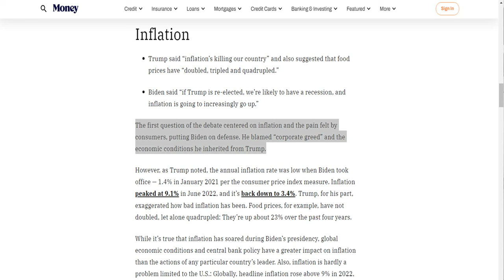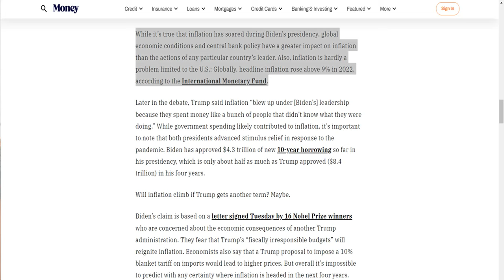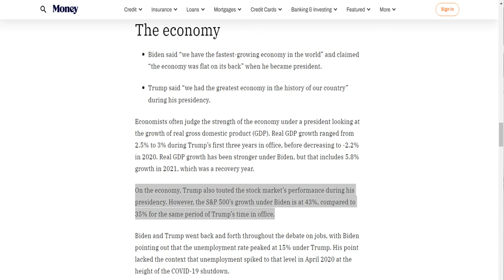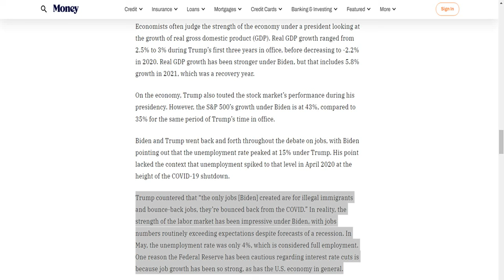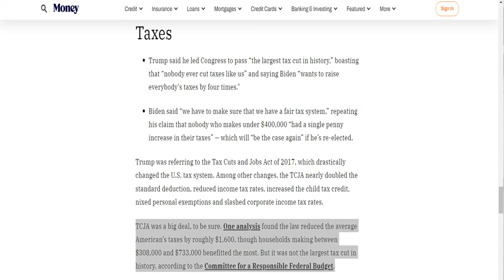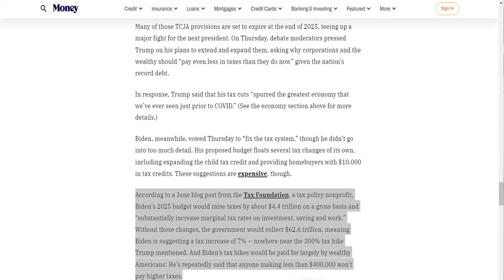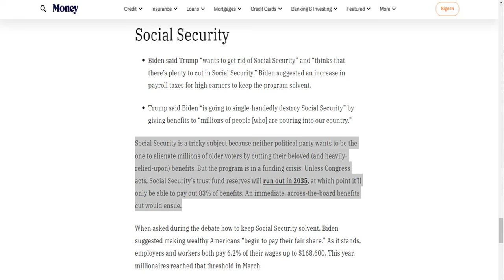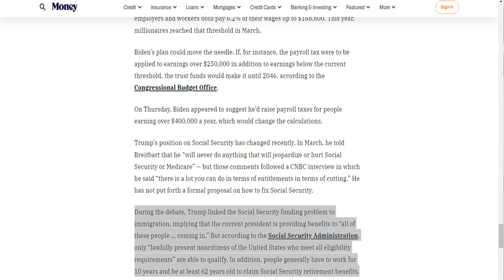Unpacking the Economy Debate: Biden vs. Trump 🔥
Many of you saw the Presidential debate last week.  But this is not going to be a political video.
I found an article at Money.com that debunks the statements made by both candidates.  So let's fact check each candidate on four main economic issues they discussed.

📖Chapters:
00:00 Intro
00:22 Inflation
04:07 The Economy
06:38 Taxes
10:39 Social Security
14:01 Outro